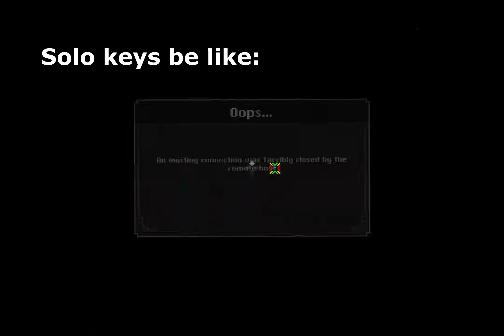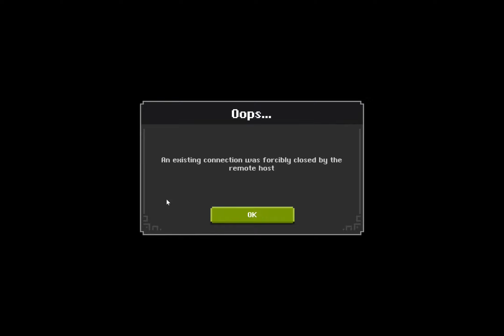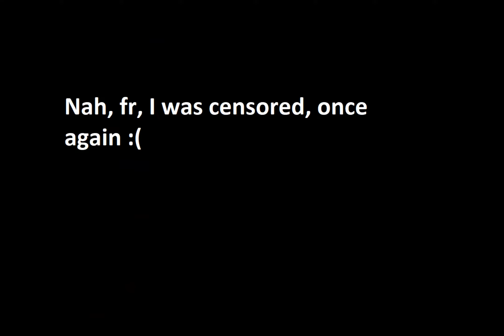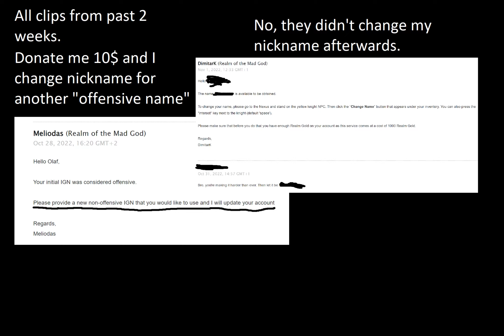rotmg montage 1